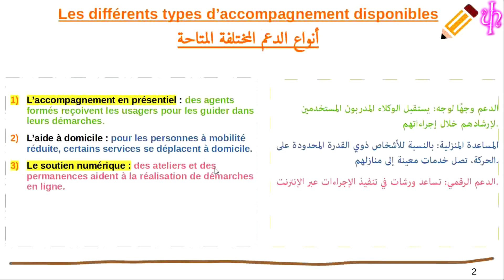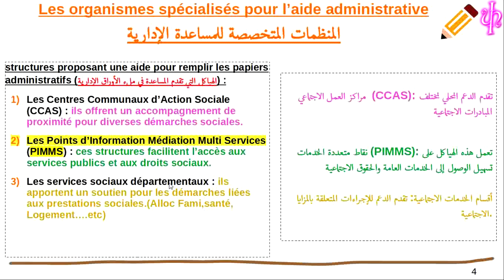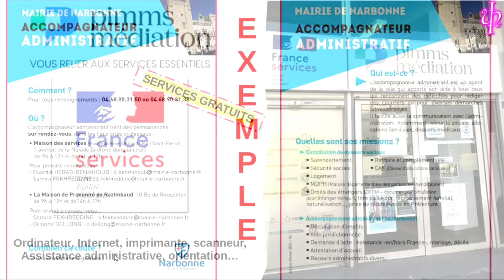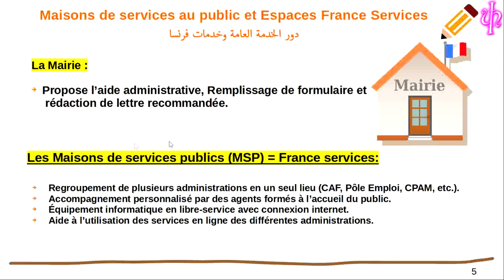Accompagnement administratif**المساعدة على الإجراءات الإدارية شريطة أن تكون في وضعية قانونية